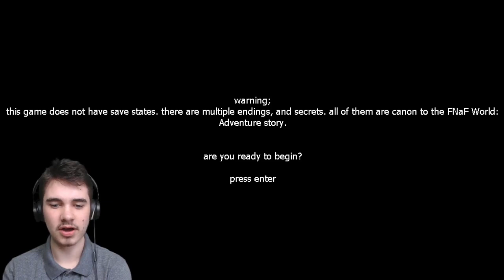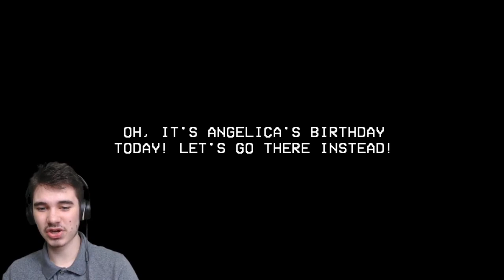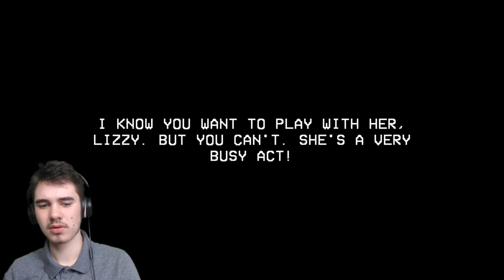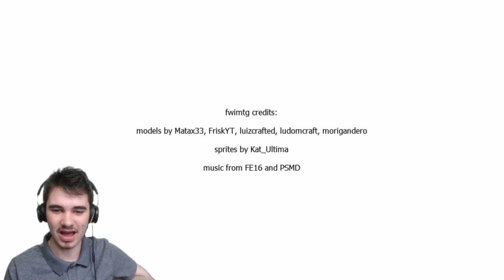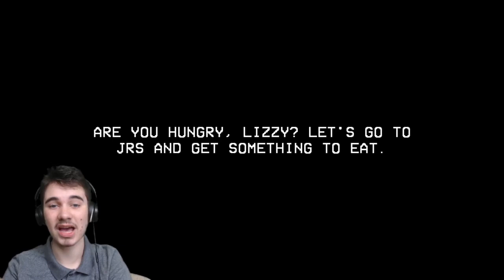S̸̞͒M̶̼͋I̶̧̔L̵̹̋Ȅ̴͖ - FNAF blank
J̴̞̕̕U̷͎̜͘S̴̭̣̎̾T̶̬̫͋ ̶̦̼̑S̸̖͍̃͆M̸͕̌̚I̸͉̘͌̎L̶̬͒͐ͅȄ̶̔ͅ!̵̲̿!̸̞͇̅̂